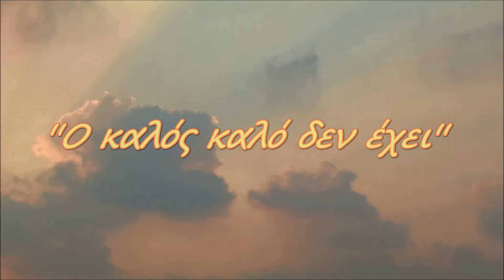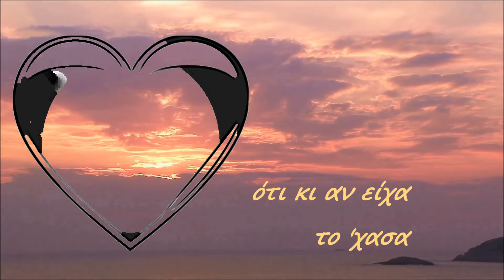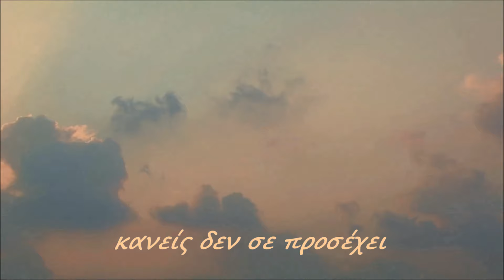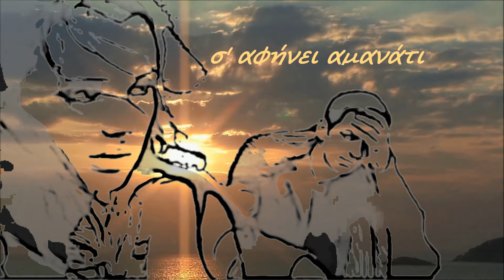ΣΤΡΑΤΟΣ ΚΥΠΡΙΟΣ - Ο ΚΑΛΟΣ ΚΑΛΟ ΔΕΝ ΕΧΕΙ / STRATOS KYPRIOS - O KALOS KALO DEN ECHI BY CRONOS MUSIC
ΜΟΥΣΙΚΗ/ΣΤΙΧΟΙ: ΜΠ. ΜΠΑΚΑΛΗΣ/ΑΘ. ΣΟΦΟΣ

 DIGITAL ALBUM CRONOS MUSIC (NS 222) με τίτλο ''ΜΕΘΥΣΜΕΝΟΣ ΠΑΛΙ ΑΠΟΨΕ''